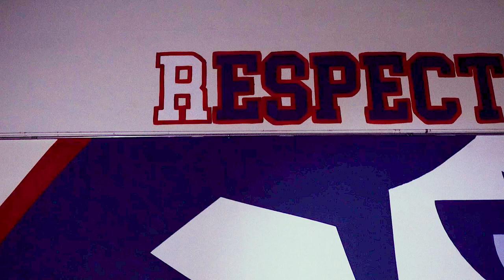Reno High School Volleyball 2021 Hype Video - FULL VERSION